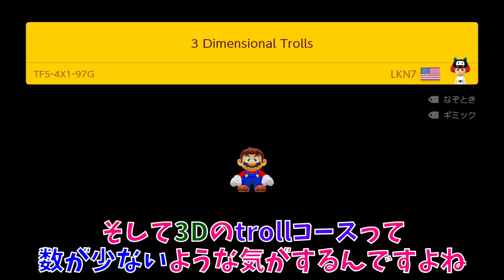コイン取る度に足場が壊れまくって大爆笑www マリオメーカー2